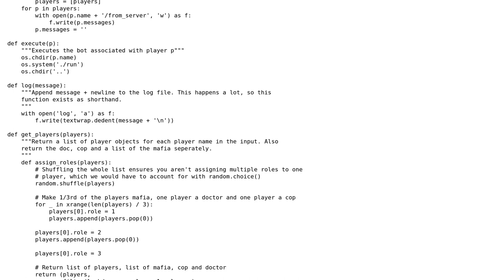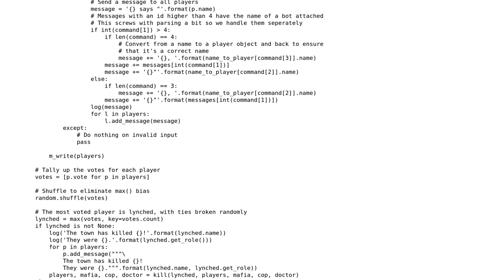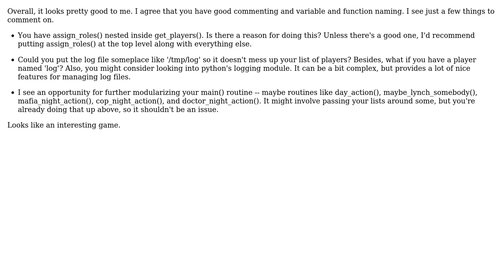Mafia game simulation engine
With thanks & praise to God, and with thanks to the many people who have made this project possible! | Content (except music & images) licensed under CC BY-SA | Music | Images & others | With thanks to user undergroundmonorail user Tom Barron user syb0rg and the Stack Exchange Network Trademarks are property of their respective owners. You are responsible for your own actions.